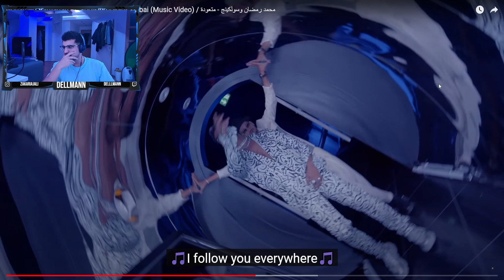Mohamed Ramadan Ft. Soolking - Paris Dubai